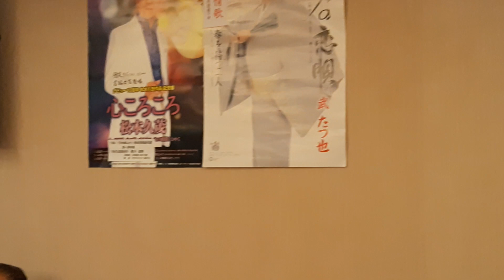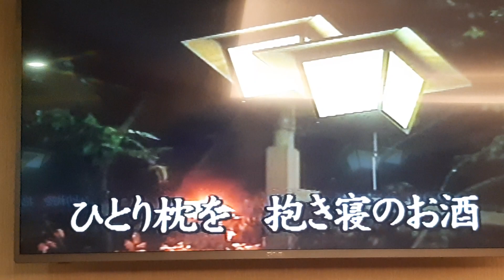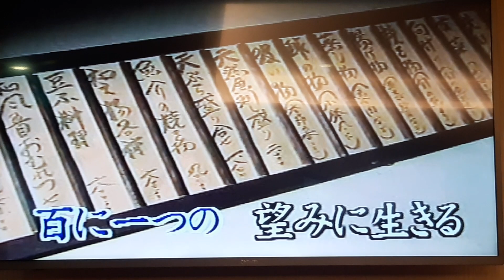Akimi翻唱 女みれん 松山ひろし 志明一族 演歌秀